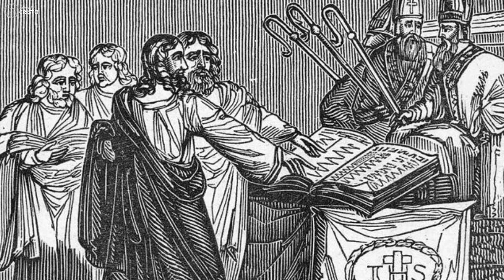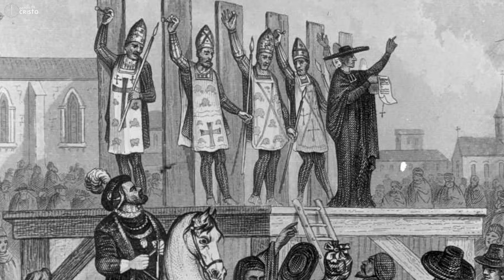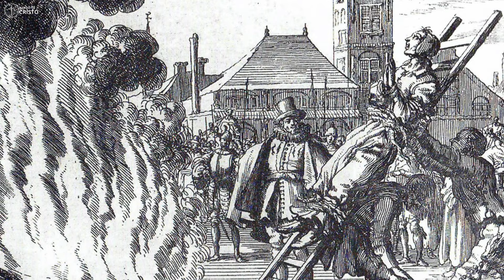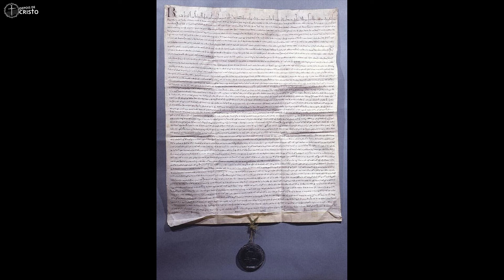(DC#088) Caminhos Sombrios da Fé: Seitas, Heresias e a Inquisição na Era da Cruzada Albigense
Falaremos sobre as principais seitas e heresias que levaram a Igreja Católica a criar a Inquisição, que era um grupo de instituições dentro do seu sistema jurídico cujo objetivo era combater as seitas heréticas, principalmente a dos cátaros.

Já assistiu ao vídeo completo, mas deseja localizar uma parte específica? É só clicar na parte que deseja assistir
00:00 Vinheta
00:09 Introdução
02:32 Vinheta das Cruzadas
02:40 A terrível miséria do Egito e da Síria
09:52 O Papa e a expiação dos pecados
10:50 O infeliz reino de Jerusalém
11:44 A promessa de uma nova cruzada
13:55 Os turcos começam a guerra
15:21 As novas seitas que abalavam a Europa
26:45 A Inquisição
30:15 A Cruzada Albigense